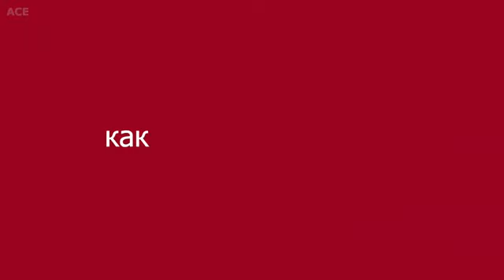iPhone 12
Купи айфон 12, живи как все))